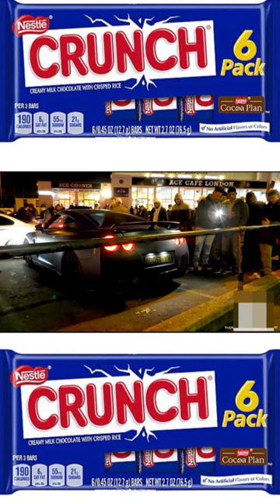NESTLE CRUNCH MEMES 490 (SHORT)